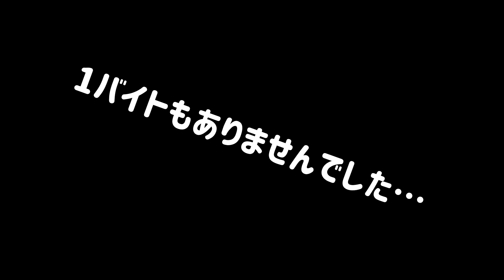ナマズ、絶不調…どうしても釣りたい時の反則技2選‼️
おすすめライン

ナマズ釣りに使うPEラインオススメ

GT-Rソルトマックス6号

GT-RプレミアムPE6号

私がよくスピニングに使うライン2選（バス釣り）

ナノダックス（フロロに近い伸縮性にナイロンの様なしなやかさ！）

ZO6 （細いラインを使う時はコレ！視認性も良く直線強度も強いく、しなやかで扱いやすい！）

私がベイトでナマズ釣りやバス釣り両用の時に使うライン
GT-RＨＭ（ナイロンなのに低伸縮、紫外線反射によりラインの視認性は高い！）